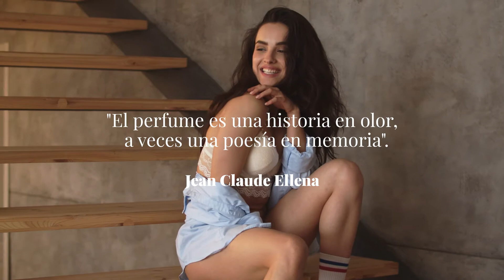"El Perfume es una historia en olor..." - Perfume.com.co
"El Perfume es una historia en olor, a veces una poseía en memoria"
- Jean Claude Ellena.

Perfume.com.co es una Tienda en Línea que te ofrece Perfumes 100% Originales empacados de Fábrica, con Precios de Oferta Siempre, y entregas super rápidas.

Disfruta en Perfume.com.co:
- Envío Gratis por pedidos superiores a $99.900
- Productos 100% Originales Empacados de Fábrica
- Compras Protegidas. Recibe lo que compras o te devolvemos tu dinero.
- Entregas Rápidas: Envios 1 día después de tu compra